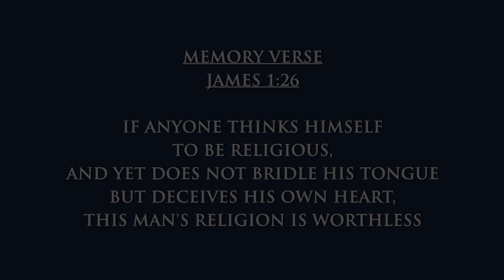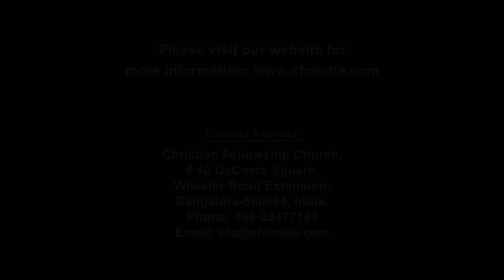Good And Bad Curiosity - Charles Banna